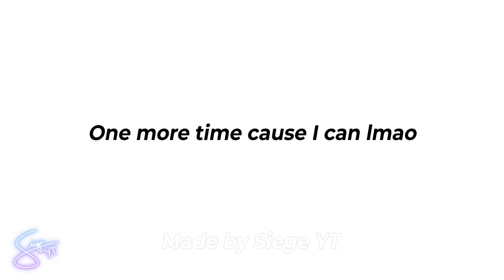Dangerous Piece Cure || Gacha Meme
PROGRAMS USED:
~Live2d Cubism Editor 4.1
DEVICES USED:
~Acer Nitro 5 10th Gen
OCS USED:
~ Mallory
~ The Karen Customer :)
   DESCRIPTION:
This is how exactly Mallory made the customer mad in ep 1 XD

Sorry for the number of random videos. I swear I'm working on the ep. Hoping it will be out soon hHhHhhh :')

   OTHER INFO:
~Socials: siegeyt.carrd.co/